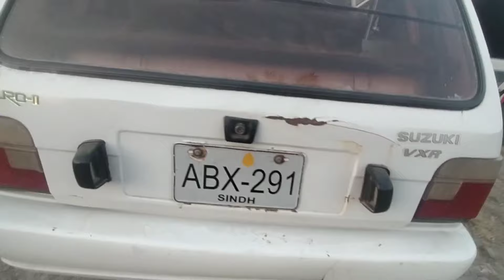I Bought New Mehran Car 😍 | Drive Sekh Raha hu 😁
Official Channel See Beautiful

 car tour 2022 new family car buying a new car buying my new car